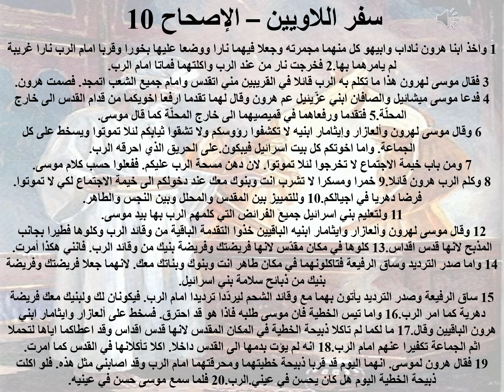10- تبسيط سفر اللاويين - اصحاح 10 - ابونا لوقا ماهر